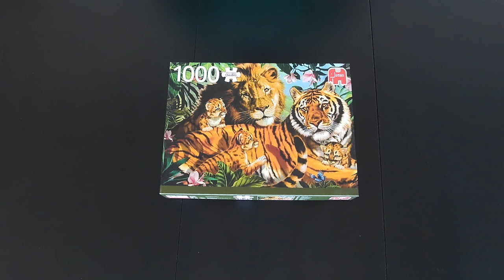Jigsaw Jungle: Completing 1000 Piece Wild Cats Puzzle. Timelapse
Join the Wild Cats Jigsaw Puzzle Adventure as we take on the challenge of assembling a stunning 1000-piece jigsaw puzzle featuring these majestic creatures. Watch each piece fall into place, revealing the captivating beauty of wild cats one step at a time.

Brand: Jumbo
Pieces: 1000
Name: Wild Cats
Size: 68 x 49 cm
No/Cod: 18338